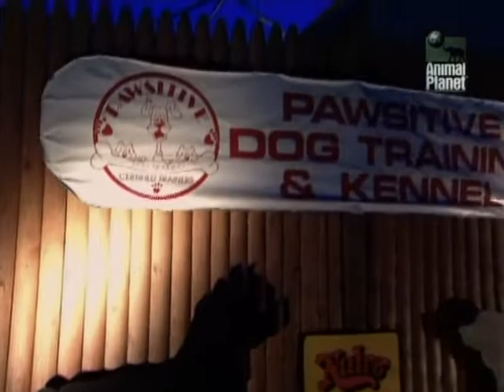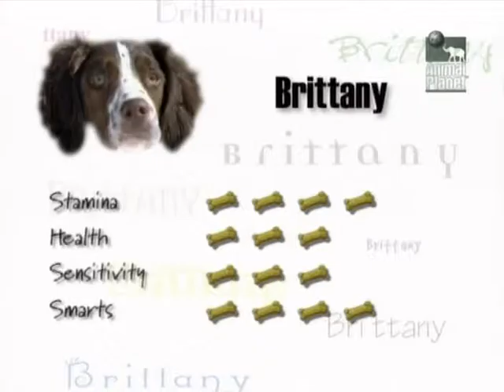Фильм о породе Бретон